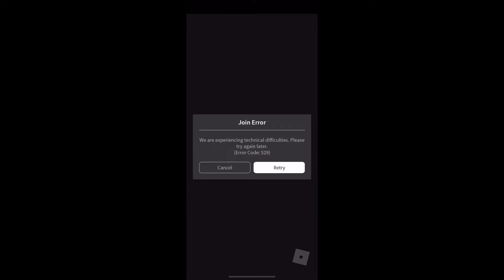Roblox down 10/10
Yep. It might just be me having this problem.